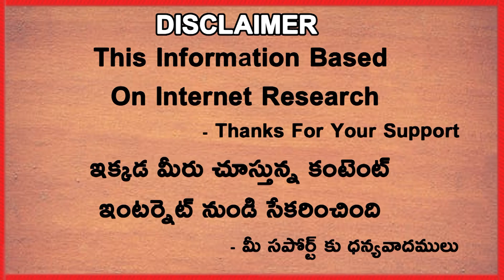Top 3 T20I Bowling Performances By India Against England | Telugu Buzz